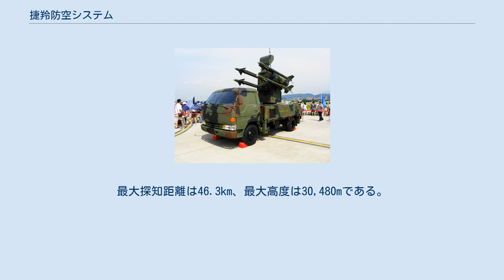捷羚防空システム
捷羚防空システム（中国語：捷羚防空飛彈系統）は、中華民国陸軍で運用されている台湾の短距離地対空防空システムである。
 捷羚システムは、トラックやハンヴィーなどの装輪車両に搭載された4基のTC-1（天剣1型）ミサイル発射装置を使用している。
このシステムは、独立型の拠点防衛システムとしても、統合された地域防空システムの一部としても使用できる。
 本システムは、ミサイルそのものだけでなく、照準、誘導、通信などの要素を含む。
1995年にTC-Iミサイル開発計画の副産物として開発された。
正確な作動範囲は9km、18km、4マイル（約6.4km）と様々に報告されている。
必要な人員は2名で、1名の砲手と1名の観測手で構成される。
これは、操作者の安全性と生存性を高めるため、トラックのキャビンから、または車両から最大70m離れた場所にある移動式制御機器から制御することができる。
 本システムのTC-1L迎撃ミサイルは赤外線誘導を採用しており、歴史的に台湾の短距離防空ネットワークの主力であったアメリカ製MIM-72システムに類似した設計となっている。
これは低空飛行のヘリコプター、戦闘機、攻撃機、爆撃機の迎撃用に使用できる。
また、移動目標を捕捉できる。
 本システムのCS/MPQ-78レーダーは、1990年代初頭に開発されたもので、完全なルックダウン・シュートダウンが可能な3次元パルスドップラーレーダーである。
最大探知距離は46.3km、最大高度は30,480mである。